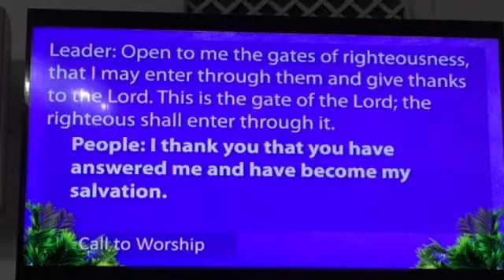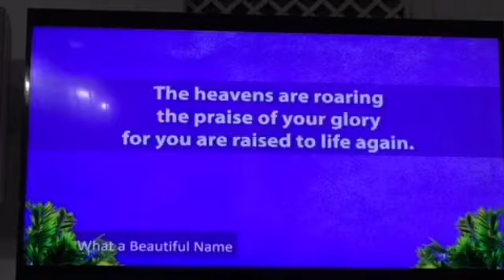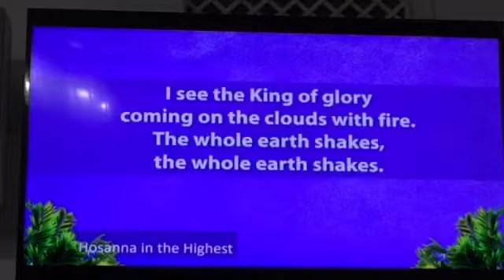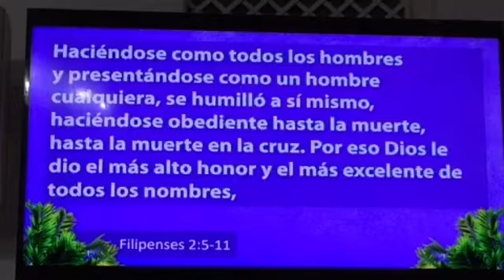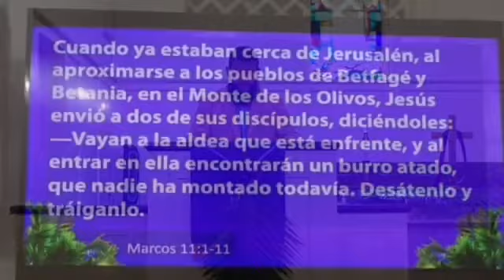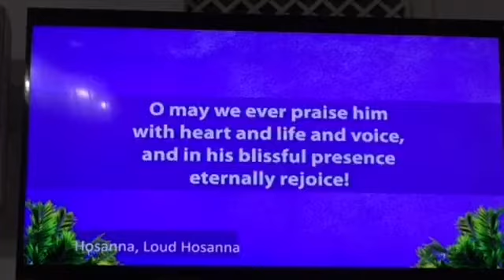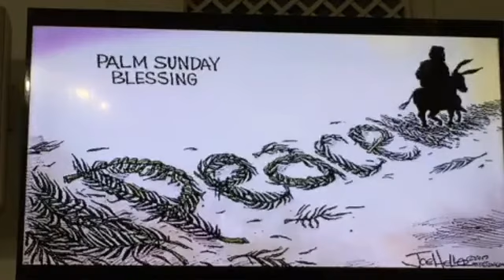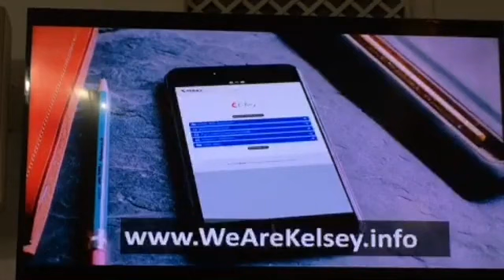Changing Our Tune | Online Worship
Palm Sunday reminds us that we get the words right, but, sometimes, miss the message. How do we live in God's peace?

It's easy to keep up with Kelsey at our mobile